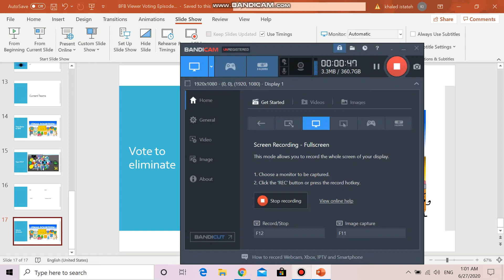BFB Viewer Voting Episode 29